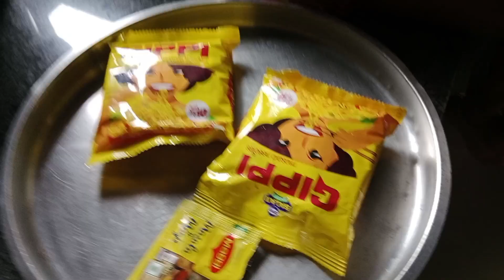મેગી ની મોજ આજ